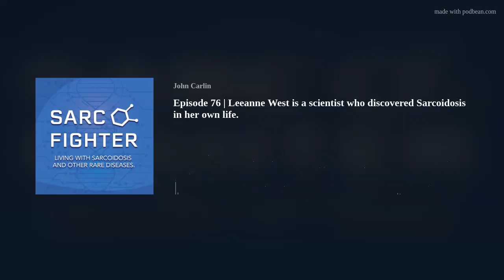Episode 76 | Leeanne West is a scientist who discovered Sarcoidosis in her own life.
Leanne West felt a bump behind her ear.  It was the beginning of her journey with Sarcoidosis that has lasted for over a decade and lingers to this day.  In this episode of the FSR Sarc Fighter Podcast, Leeanne, who has an amazing career as a researcher at Georgia Tech, talks about how Sarcoidosis has spread throughout her body, and how she keeps it at bay as best she can.

Do you like the official song for the Sarc Fighter podcast?  It's also an FSR fundraiser!
If you would like to donate in honor of Mark Steier and the song, Zombie, Here is a link to his KISS account.  (Kick In to Stop Sarcoidosis)  100-percent of the money goes to the Foundation.
Donate to my KISS (Kick In to Stop Sarcoidosis) fund for FSR